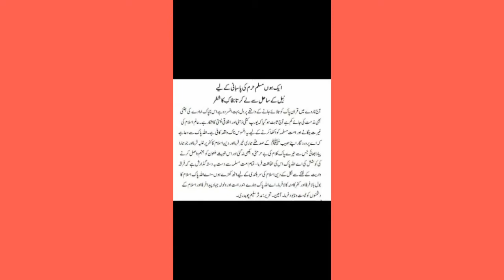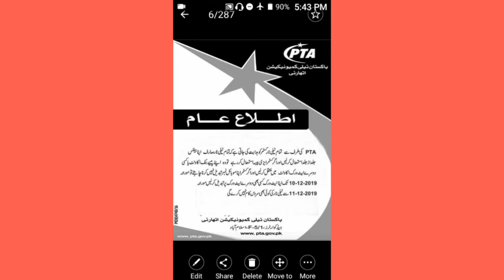Telinor Sim Pakistan hkomt bnd kr rhi hay Kia ye sch hy ?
Pakistan tellicomunication authority has no notification of telinor Sim that are close 11 September 2019. It is fake new . Please tell others about this news .So it is not new true .
 This tutorial is in Urdu- Hindi.This video include Simple video for students.So do not for get those students that are beginner you tuber.
There are different videos in this channel that helps those that are beginner for earning you tuber.This channel is only education purpose.This channel help those you-tuber that are new on YouTube.If you have any problem in you tube or technical issue PC,laptop, computer,any windows or mobile phone then you should must in comments box.So if you like  this video then make a like.

Links